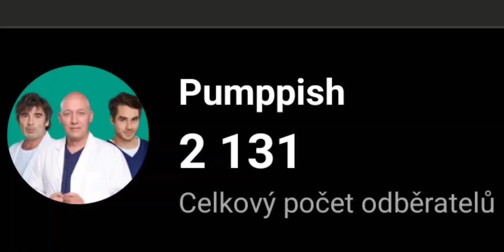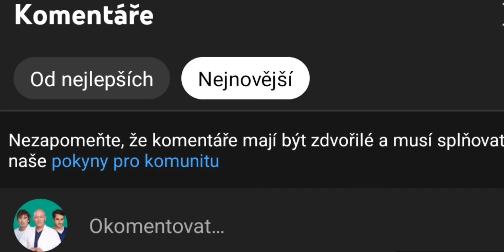Recenze:18 sezóna Ordinace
Dnes je tu recenze a celkově názor,na dějové linky 18 sezóny.